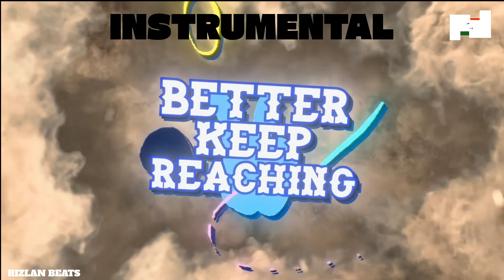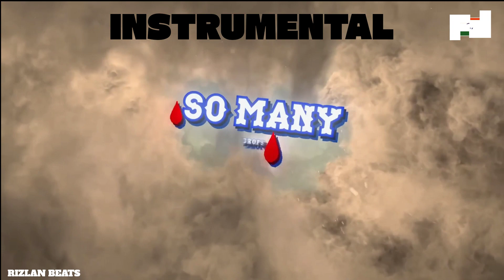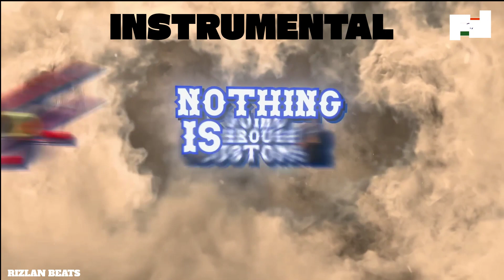Connor Price & Harsh Likhari - Customs instrumental |Only Music (Instrumental)| Prod.by Rizlan Beats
⭒❃.✮:▹Event Started◃:✮.❃⭒